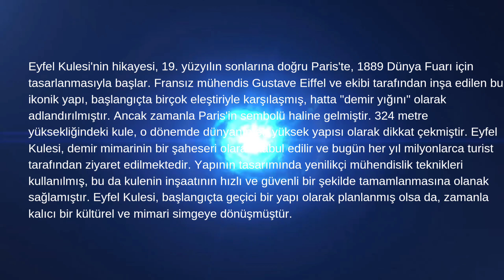eyfelkulesi nasıl yapıldığını biliyor musunuz